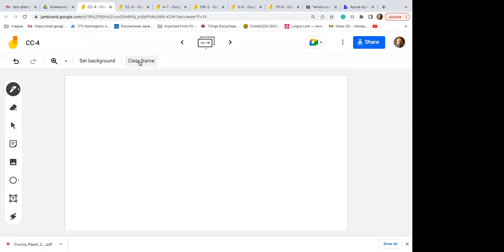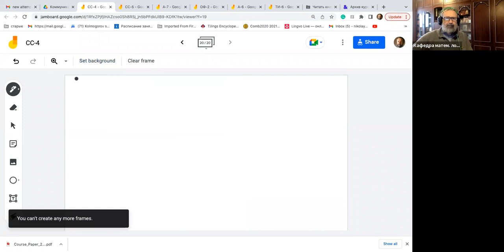Коммуникационная сложность. Лекция 9 (6.12.2022)